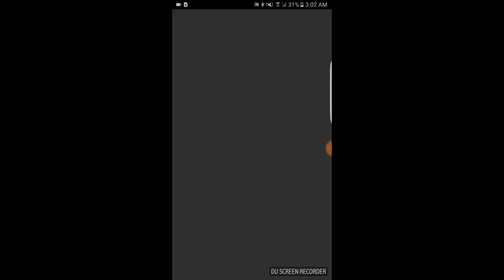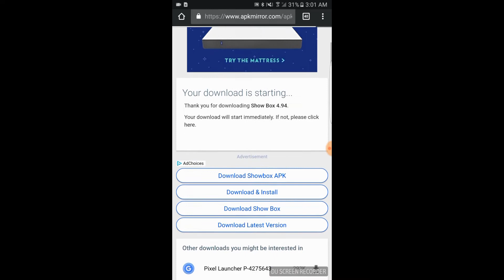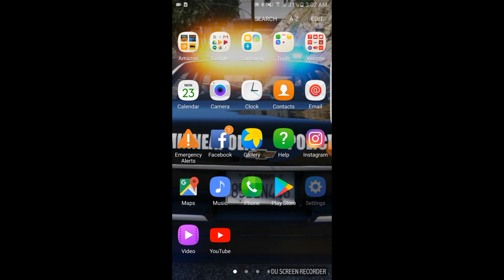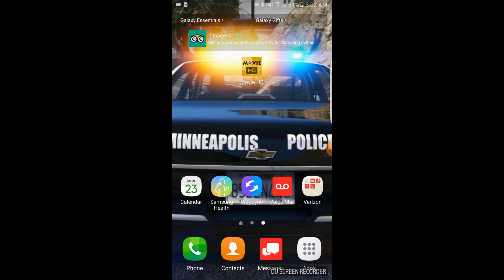How To Get Show Box for Androids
My website for YouTube My